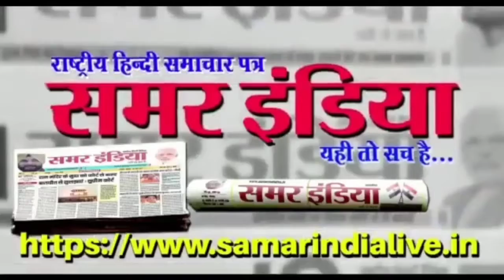समाजसेवी भूरे चौधरी बने चर्चा का विषय कोरोना काल में अनाथ हुए बच्चों की कर रहे सेवा